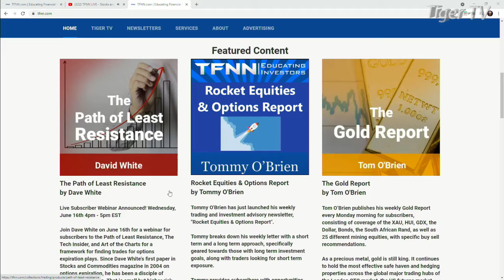June 15th, David White on The Tom O'Brien Show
David White of The Power Trading Hour and author of the Path of Least Resistance Newsletter drops by the show with Tom to discuss his upcoming web seminar tomorrow on June 16th from 4pm-5pm. Make sure not to miss this webinar full of elite stock analysis and trading tips!